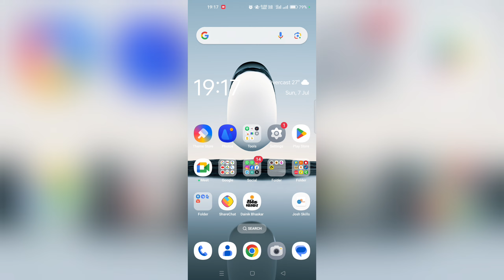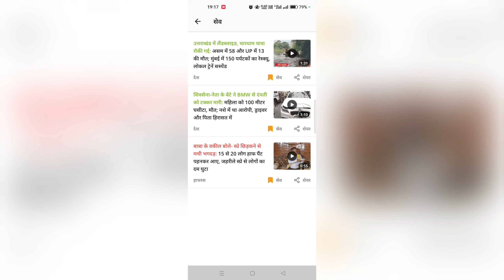how to add to bookmark news articles in Dainik Bhaskar app | artical news add bookmark DainikBhaskar